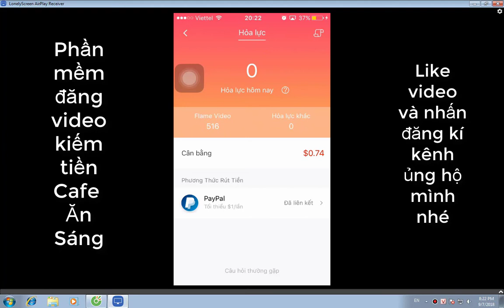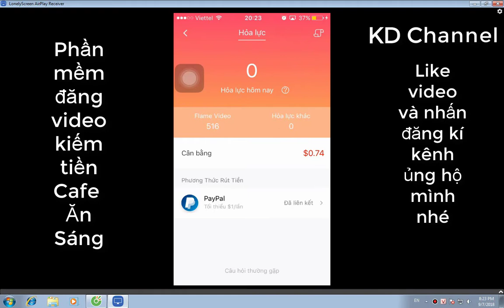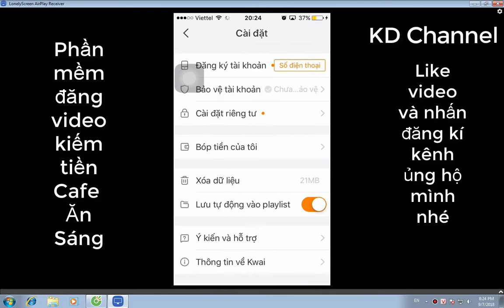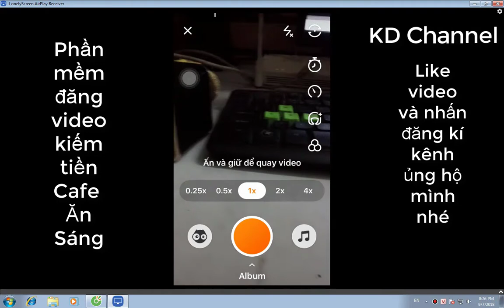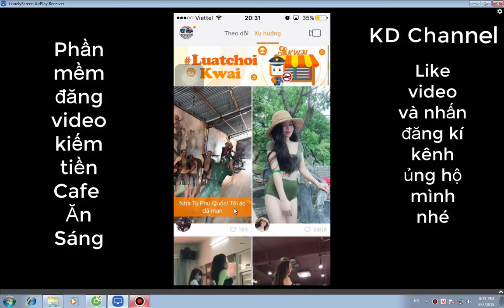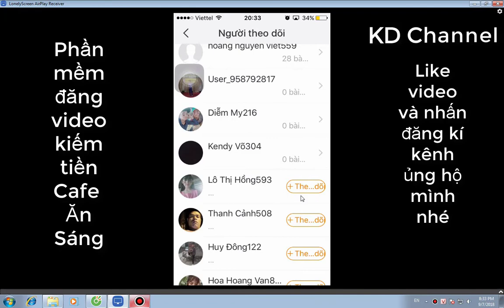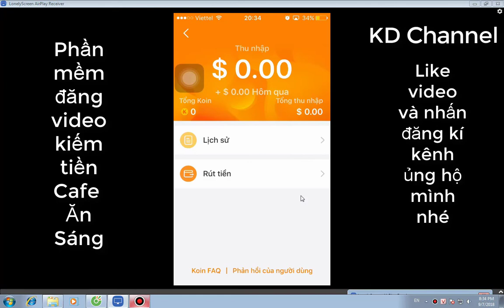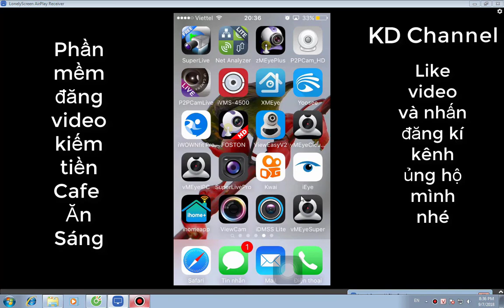Kiếm Tiền Với Kwai 1 phút 1 Đô Từ Điện Thoại Di Động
Có người nói: Trong tương lai, mỗi người đều có thể nổi tiếng thế giới trong vòng 15 phút. Ở Kwai, bạn chỉ cần 1 phút để có thể nổi tiếng thế giới.

Kwai là một nền tảng xã hội, cho phép người dùng có được hoặc chia sẻ những hình ảnh cuộc sống thường ngày của họ bằng một đoạn video ngắn hoặc phát video trực tiếp (livestream). Đây là một nơi thú vị để tạo lập vlog của mình, khi tạo lập nội dung video, quan trọng nhất là câu chuyện của chính bạn. Với Kwai, quá trình bạn tạo lập, kể chuyện và trình duyệt một video thật đơn giản.

Sử dụng Kwai để:

Tạo video và slide ngắn
Thể hiện video của bạn với hiệu ứng video cực chất chỉ bằng một ngón tay
Chia sẻ video của bạn trên các mạng xã hội khác như: Facebook, Instagram, Google, KakaoTalk, Line, Weibo, QQ và WeChat
Tra tìm những nội dung video mà bạn thích và kết bạn với những người xung quanh.

●Thư viên âm nhạc
●Bộ lọc âm thanh
●Biểu tượng
●Khung ảnh
●Hiệu ứng bong bóng và nhiều hiệu ứng khác …

Kwai giúp cho cuộc sống ngày càng thú vị hơn.

●Gửi phàn hồi của bạn ở Kwai---Cài đặt---Phản hồi
●Theo dõi chúng tôi trên Facebook: Kwaiapp
Kênh Tạo Ra nhằm mục đích giải trí Giới thiệu những bộ  phim đang hót nhất hiện nay đến mọi người cũng như các nội dung về giải trí như   khoa học , công nghệ , giáo dục trẻ nhỏ, thủ thuật máy tính .. .v v...
Mang lại cho bạn  những kiến thức , những phút giây thư giãn trong cuộc sống bộn bề khó khăn
CÙNG NHAU HỢP TÁC PHÁT TRIỂN
Nhận Quảng cáo Sản phẩm , quảng cáo tăng tương tác các loại giá rẻ nhé

Giving you the knowledge, the moments of relaxation in life difficult
SOME DEVELOPMENT COOPERATION